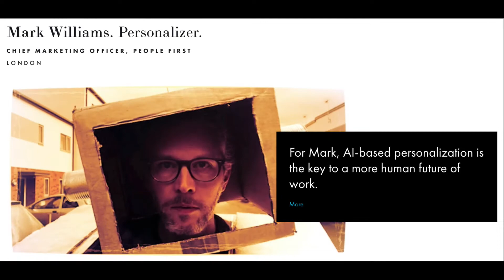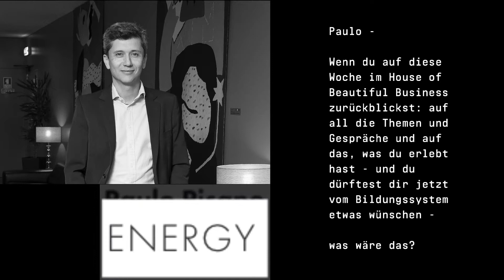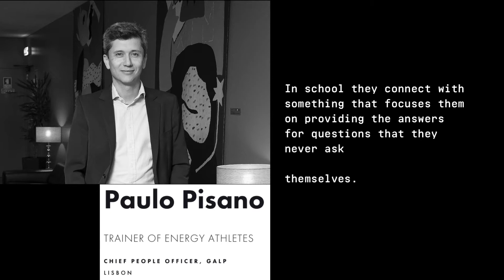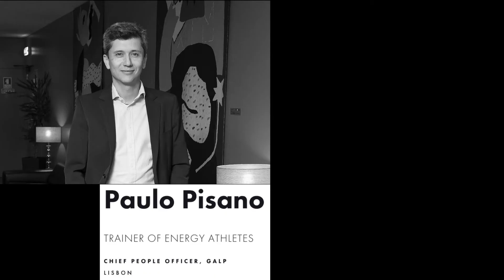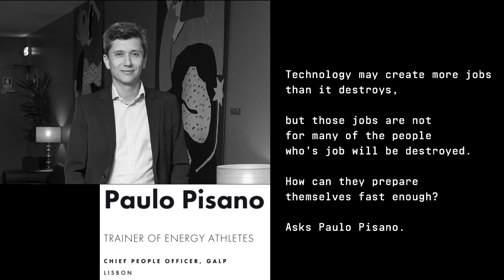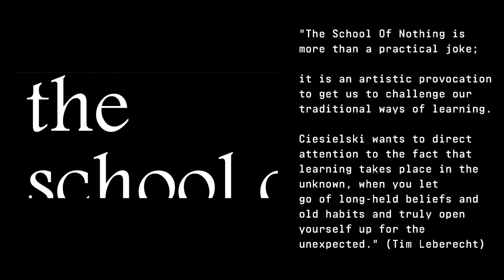Bringing together Digital Transformation & Humanity. Part 1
Perspektiven für Bildung und Lernen im Digital Age. Eindrücke aus einer Woche im House of Beautiful Business in Lissabon im November 2018.